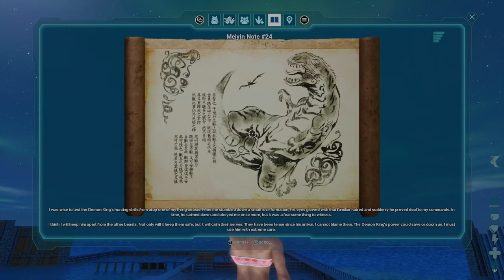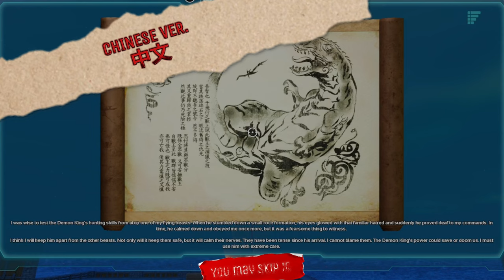MeiYin Note #24 || Explorer Note x Ark Survival Ascended from Official PVE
At night, it may be difficult to find as it is in a shaded area. However, you should be able to locate the Meiyin Note #24  by recognizing the cliff landscape from the video.